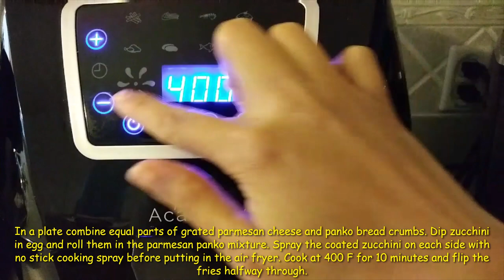Air fryer zucchini fries | How to make zucchini fries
This low-carb zucchini fries is crispy and it taste really good. And in just 10 minutes you have your snacks without the guilt.

IF YOU ARE LOOKING FOR MORE AIR FRYER RECIPES, THEN PLEASE CHECK OUT MY DIFFERENT AIR FRYER RECIPES PLAYLISTS HERE: